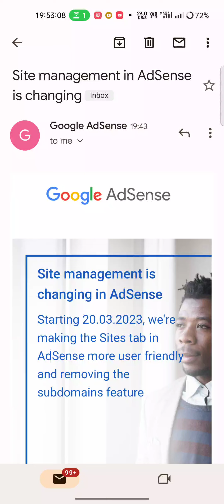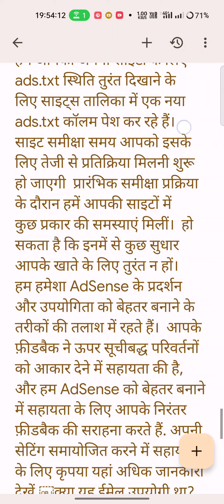Site management in AdSense is changing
We are removing subdomains as a feature set within the Sites tab

 ￼￼Site management is changing in AdSenseStarting 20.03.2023, we're making the Sites tab in AdSense more user friendly and removing the subdomains feature￼What is the Sites tab?￼The Sites tab is the starting point for anyone who wants to monetise a new site in AdSense. To make AdSense more user friendly, we're redesigning the Sites tab and making some important changes alongside the new look and feel.What’s changing?